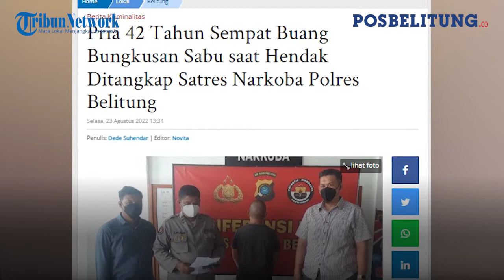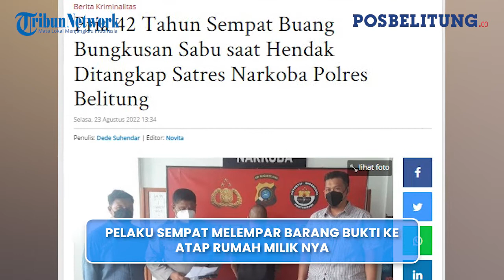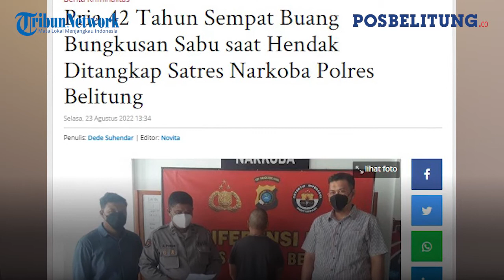Polisi Tangkap Lelaki 42 Tahun Kuasai Narkotika, Pelaku Sempat Barang Bukti ke Atap Rumah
Jajaran Satres Narkoba Polres Belitung mengamankan seorang lelaki berusia 42 tahun diduga terlibat penyalahgunaan narkoba jenis sabu paa tanggal 12 Agustus 2022 lalu.

Pada saat hendak diamankan sekitar pukul 16.30 WIB, lelaki berinisial AY alias Sipit itu sempat melempar barang bukti ke arah atap rumah.

Namun setelah dilakukan penggeledahan disaksikan tiga warga setempat, ditemukan bungkusan kacang garuda hijau diduga berisikan sabu tersangkut di parabola tetangga. (*)